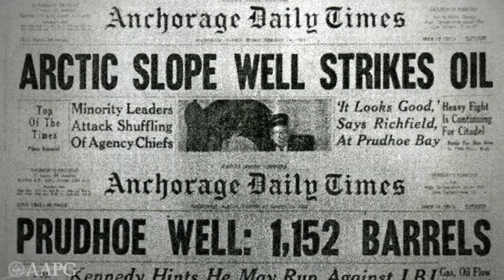Watch GeoLegends: Harry Jamison - Discovery of Prudhoe Bay Field, North Slope, Alaska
The GeoLegends Interview Series consists of a set of 86 video interviews with 53 key geoscientists who made game-changing discoveries, significant scientific contributions that were adopted by the greater geo-community, or people who made significant contributions in building companies or service to the profession. The interviews highlight the thought processes involved with their work.